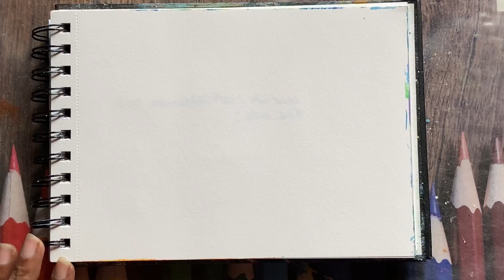Sunshine watercolorsunrisepainting sunrise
Today’s painting is dedicated to water colour painting. A step-by-step tutorial on how to paint sunrise in the wood in a loose style. I have used water colours on a sketchbook. Let me know what you guys want to see next.